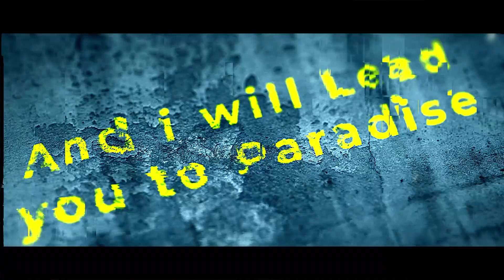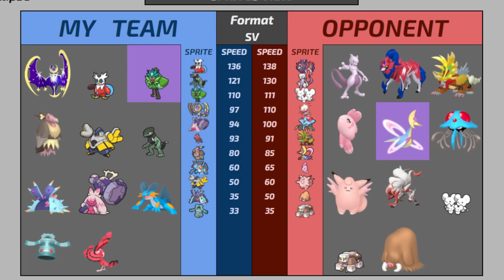[GER] Tanz im Mondlicht | ASPLS4 Week 1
Willkommen bei der Austrian Swiss Pokemon League! Die ASPL ist eine kompetitive Pokemonliga auf den Spielen Karmesin und Purpur, die aus vielen unterschiedlichen Poketubern besteht, welche sich in Kämpfen messen und um den ASPL Pokal spielen.